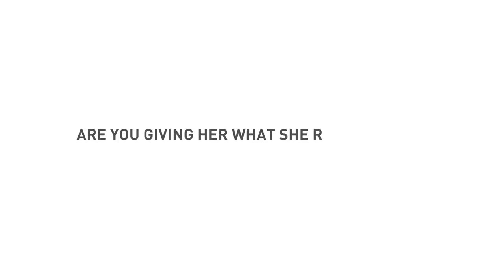Let's Talk Cat Teaser Trailer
At ROYAL CANIN®, we take pride into further understanding our pets and their needs better in order to provide them the best life has to offer.

This also means educating ourselves and sharing knowledge with pet owners as there is always more interesting and beneficial facts, tips & tricks to learn!

How much do you really know about cats? Every cat's journey is special and unique.